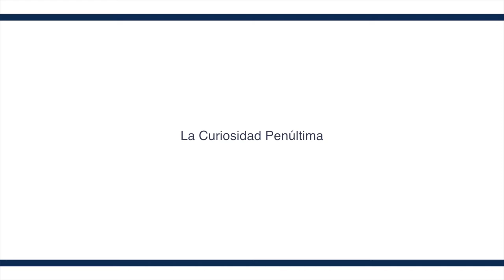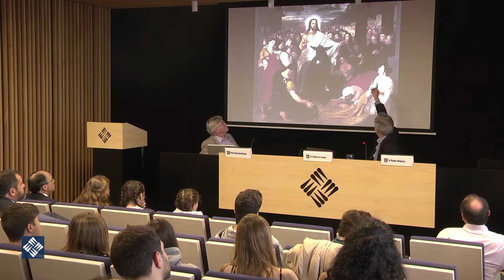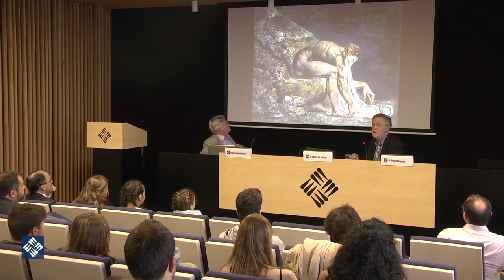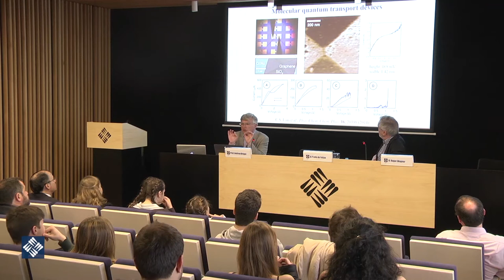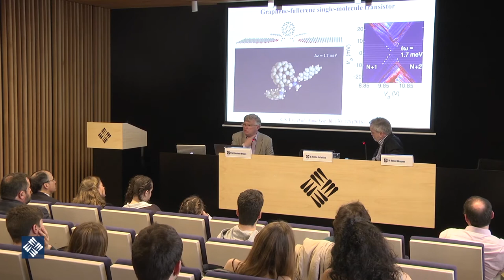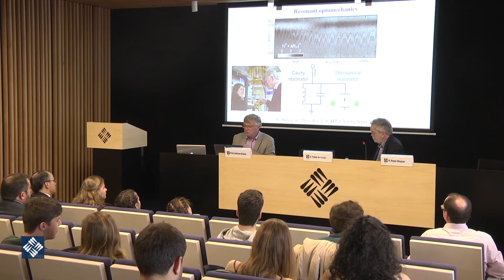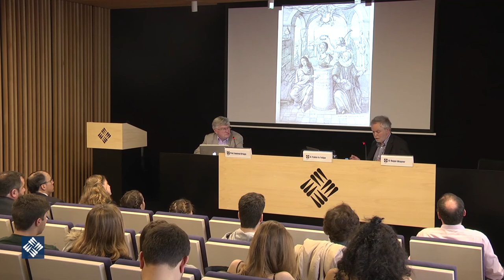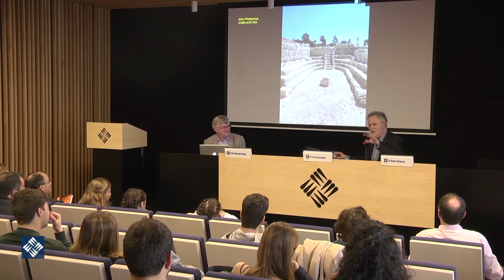La Curiosidad Penúltima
El físico Roger Wagner y el artista Andrew Briggs visitaron la Universidad Francisco de Vitoria el pasado 11 de abril para impartir una conferencia sobre su último libro “La curiosidad penúltima”.

El libro parte de la premisa de que la curiosidad es innata al ser humano. Los autores muestran que tanto la ciencia como la religión nacen de esa curiosidad, como dos caminos diferentes para alcanzar respuestas.

Así, la historia de las dos, ciencia y religión, está llena de hilos entrelazados que se pueden rastrear, desde las pinturas rupestres hasta la física cuántica. Roger Wagner y Andrew Briggs nos explican este largo entrelazamiento histórico: la penúltima y última curiosidad.